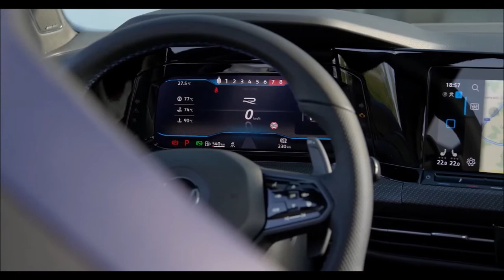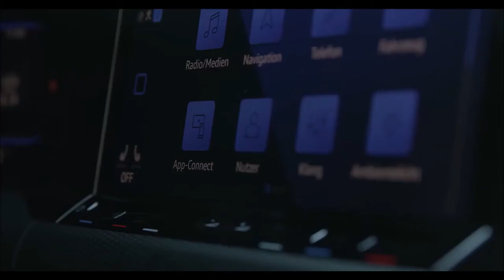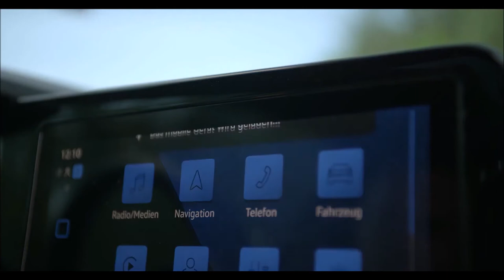VOLKSWAGEN GOLF R ESTATE